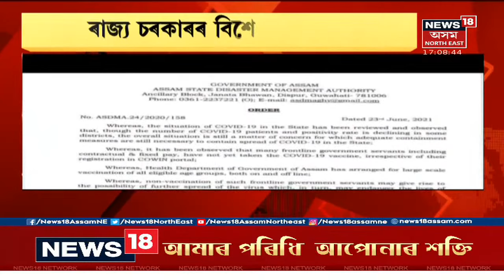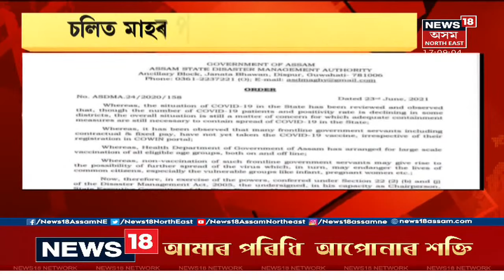Assam News Updates | CITY18: এইবাৰ নাথাকিব পৰীক্ষাৰ্থীৰ ৰেংকিঙৰ ব্যৱস্থা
24 June, 2021: অৱশেষত মেট্ৰিক পৰীক্ষাৰ্থীৰ মূল্যয়নৰ আৰ্হি প্ৰস্তুত কৰিলে বিশেষজ্ঞ কমিটীয়ে। এইবাৰ ফলাফলত কোনো পৰীক্ষাৰ্থীকে ৰেংক দিয়া নহ'ব।
4:10 অৱশেষত সন্ধান ওলাল মহানগৰীৰ প্ৰতিষ্ঠিত তথা Sohum Shoppeৰ অন্যতম স্বত্বাধিকাৰী সন্দীপ জালানৰ। ৪৮ ঘণ্টাৰ পাছত সন্ধান ওলাল সন্দীপ জালানৰ। উত্তৰ প্ৰদেশৰ বাৰানসীত মহানগৰ আৰক্ষীয়ে সন্ধান পাইছে সন্দীপ জালানৰ।
7:39 আৰক্ষীৰ গুলীত নিহত হৈছে ৰাজ্যজুৰি সন্ত্ৰাসৰ সৃষ্টি কৰা দুধৰ্ষ অপৰাধী বুবু কোঁৱৰ । অসম নাগালেণ্ড সীমান্তৰ গেলেকীত আৰক্ষীৰ গুলীত অৱসান ঘটিল এটা কুখ্যাত অধ্যায়ৰ ।
10:47 এতিয়াৰে পৰা দৰমহাৰ বাবে ভেকচিন জৰুৰী
12:19 ডিব্ৰুগড়ত সংঘটিত হৈছে এক চাঞ্চল্যকৰ ঘটনা। ব্যক্তিগত চিকিৎসালয়ত মহিলা চিকিৎসকক শ্লীলতা হানিৰ চেষ্টা চলোৱাৰ অভিযোগ ।